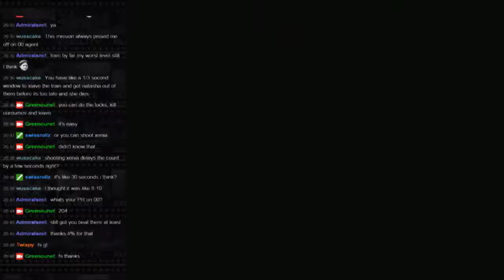Train secret agent 1:31